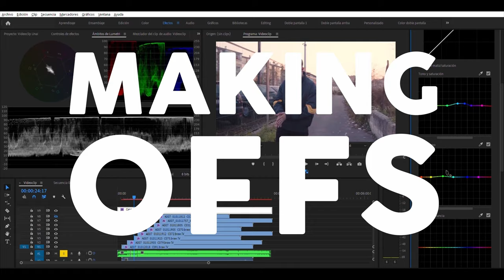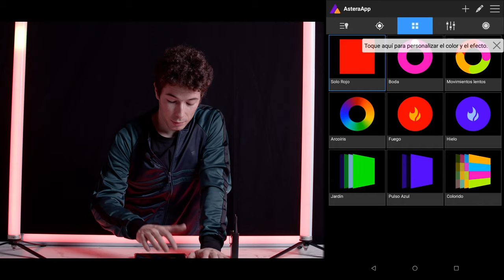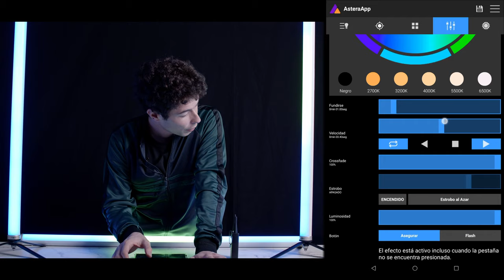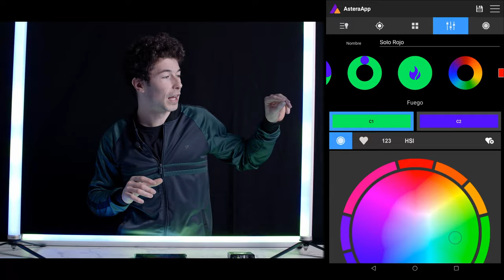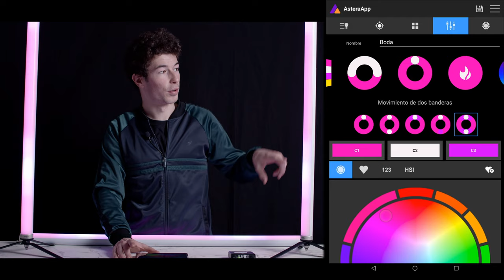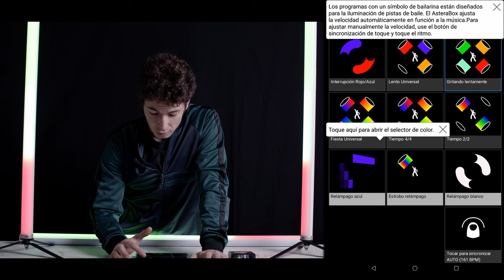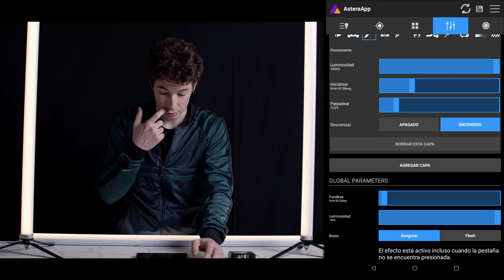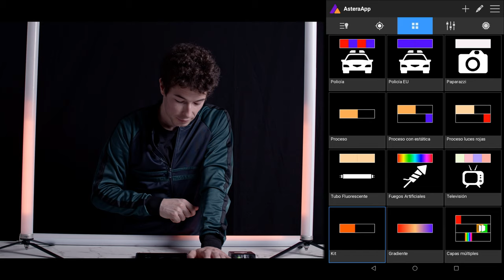💥 MEJORES EFECTOS DE ILUMINACIÓN 💥| Tutorial Astera AX1 2021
Cuando trabajamos con un kit de iluminación tan pro como el de Astera es importante saber configurar los efectos.

Por ello no podía faltar un vídeo así en mi canal.

Empresa de alquiler en el País Vasco: Argilun

Material que uso para grabar:
Foco 150W
Difusor 90cm
Soporte fondo
Tela negra